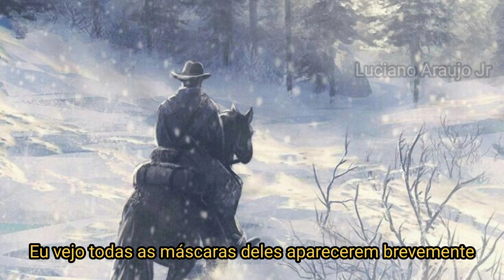The White Buffalo - The Woods (Legendado)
LETRA:

Gone so long I stepped out of the woods
Well I was misunderstood but in light of it all
Well I sit back and check their disguise
Their dark shallow eyes got lost in the haze of the light

So I sit back and watch
I see all their masks soon appear
I long for the woods
From this place I'll disappear

They all strive to deviate from the norm
But collectively swarm to be all the same
Well, to alter image prosthetics are worn
Their primped plastic forms melt in the heat of the light

Then I step to the light
Disappear, disappear, oh, Lord, disappear